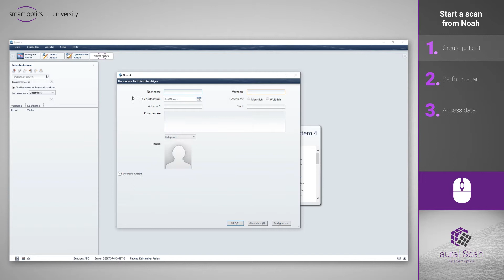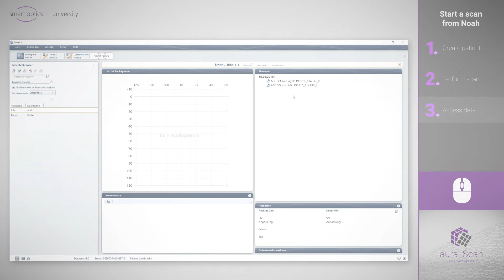aural Scan - Basics - Start scan from Noah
How to start a scan from aural scan is already well documented. But how does the workflow work with Noah? Here is the answer.